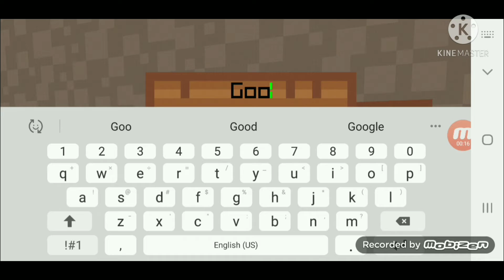the world to the minecraft 3